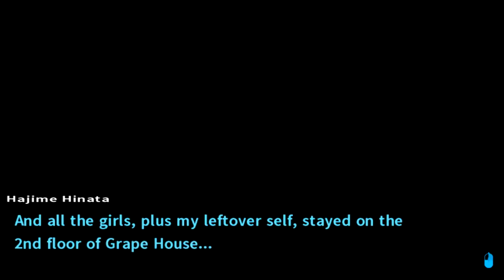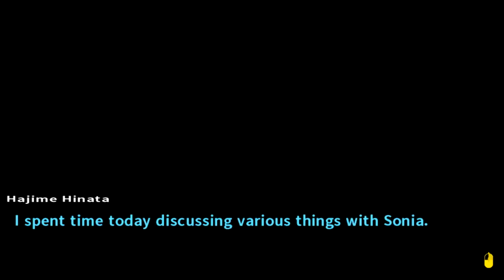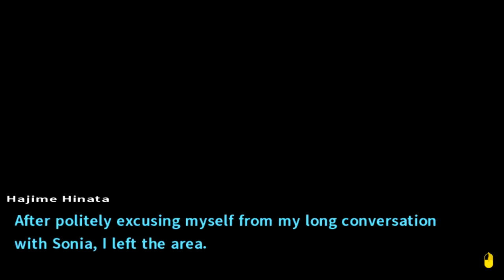Danganronpa 2 [Blind] | Episode 74 - No One Wants to Hangout with Us T-T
In this episode of Danganronpa 2 [Blind], FREE TIME HYPEEEE! But no one wants to chat with us :(